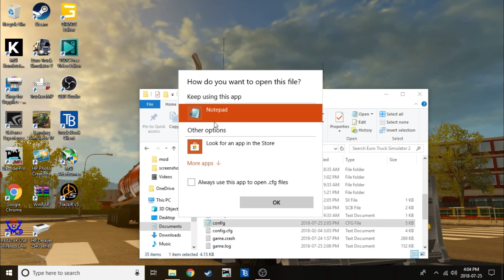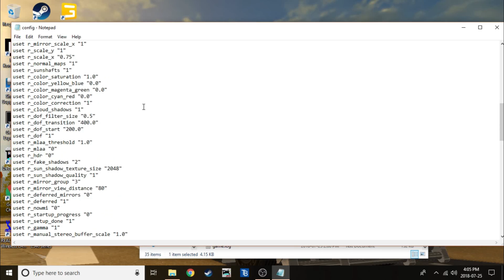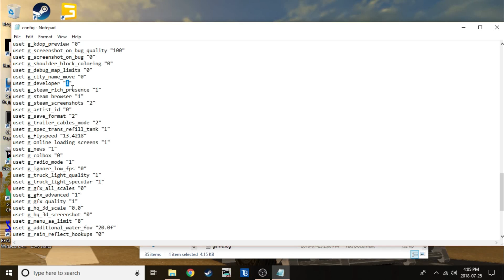HOW TO ACTIVATE THE CONSOLE IN ETS2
Today i show you all how to activate the console and developer mode in ETS2, i will make a later video on the different commands you can use